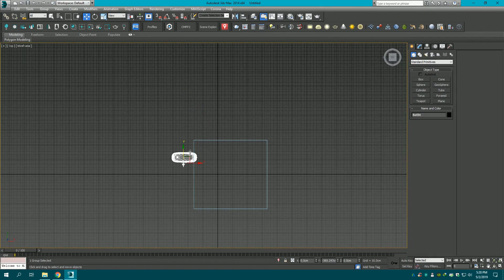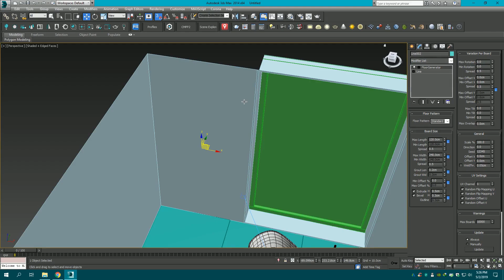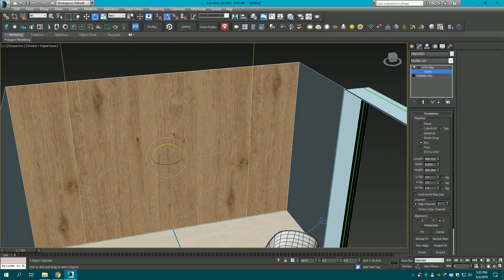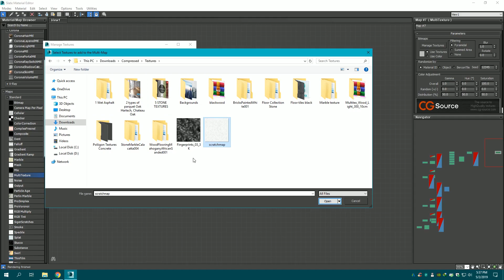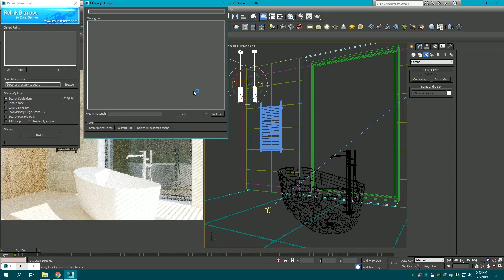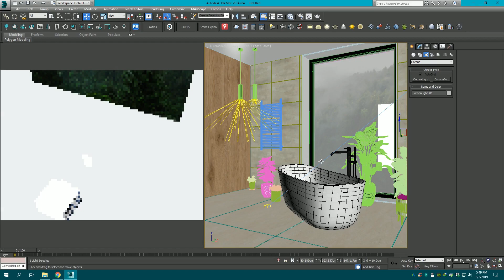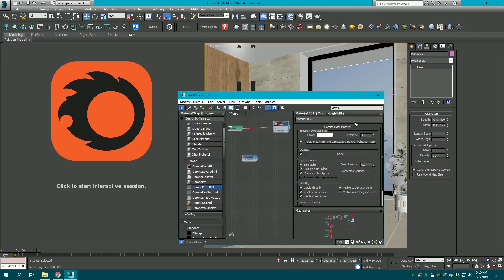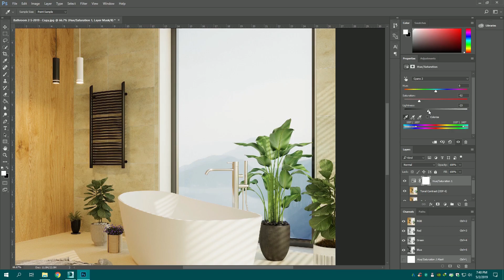3ds Max Corona Render Small Interior Lighting and Rendering (Bathroom)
Hello Everyone!

In today's video you will learn how to set corresponding lights in a small scene correctly using corona sun, corona light and corona Portal material.